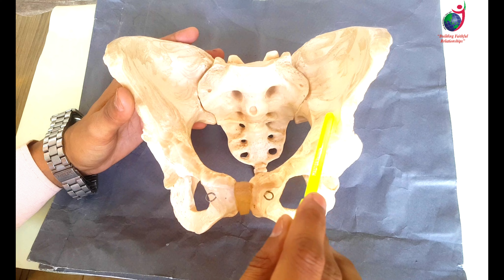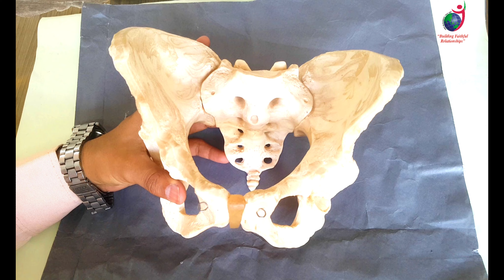Pelvis Bone II B Sc Nursing 1st Year II Anatomy and Physiology II Manish Sir II